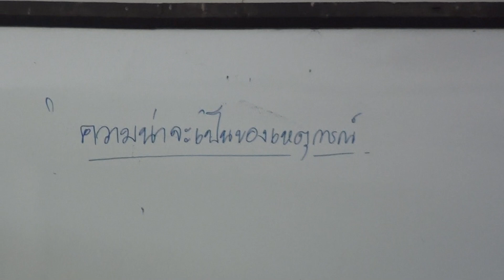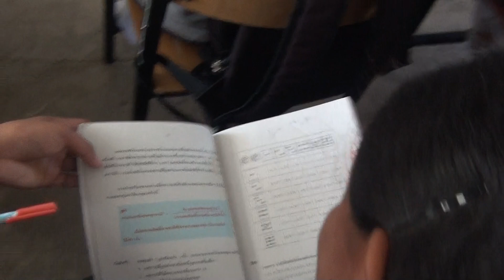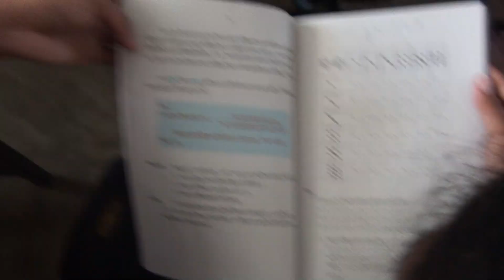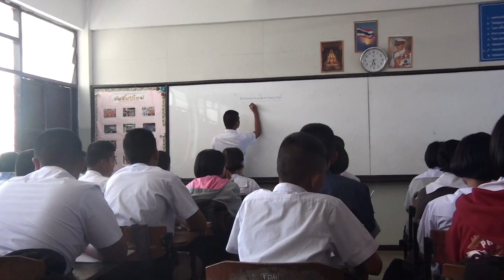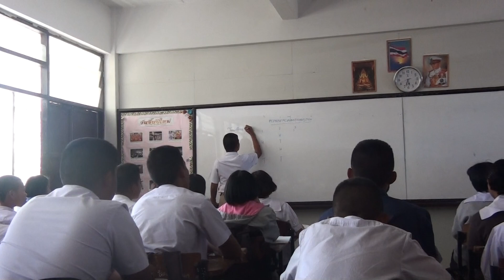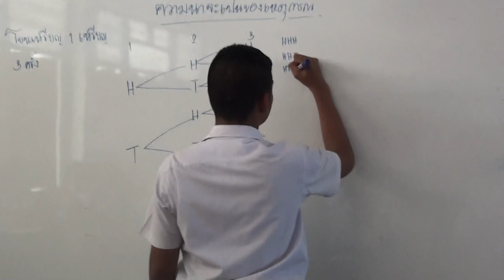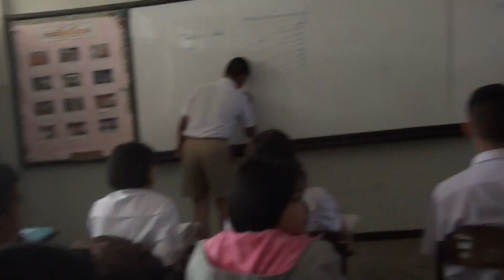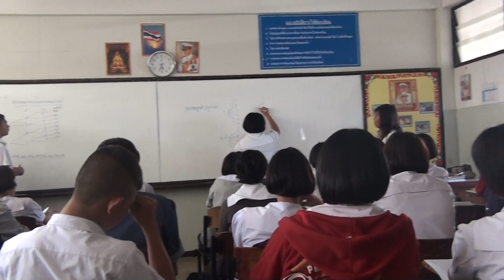นิเทศการสอน(1) Big Five Learning ครูพัชรีวรรณ หงคำมี โนนสูงศรีธานี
6 กพ 2558